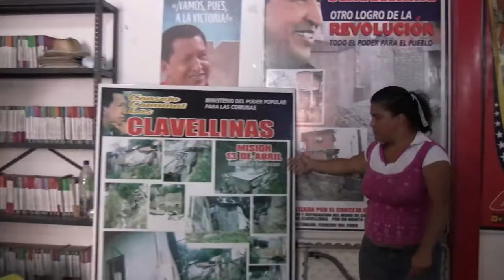Las Clavellinas (Caracas), grass roots democracy in action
Very short documentary on the 'Socialist Victory' community of Las Clavellinas (Caracas, Venezuela), made up of 18 communal councils. A tribute to the social democratic legacy of the late Hugo Chavez.